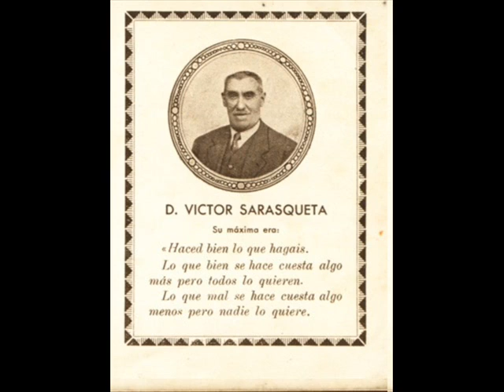Victor Sarasquera Suinaga_0001.wmv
Fotos de caza, tiro y fabrica de Víctor Sarasqueta Suinaga